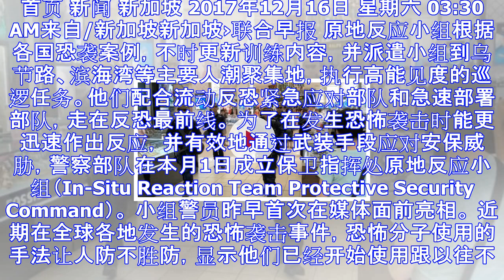月初成立 走在反恐最前线 原地反应小组闹市巡逻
首页 新闻 新加坡 2017年12月16日 星期六 03:30 AM来自/新加坡新加坡›联合早报 原地反应小组根据各国恐袭案例，不时更新训练内容，并派遣小组到乌节路、滨海湾等主要人潮聚集地，执行高能见...